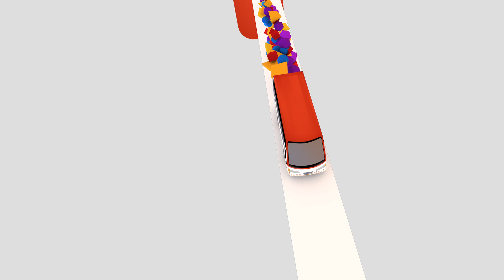Barbie Almalbis performs "Tigre" LIVE on Wish 107.5 Bus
Singer-songwriter Barbie Almalbis performs her newest original titled "Tigre" live on the Wish 107.5 Bus! Co-written with her husband Martin Honasan, this funk- and groove-laden song about their cat of the same name is the titular track of her latest EP released in June 2019.